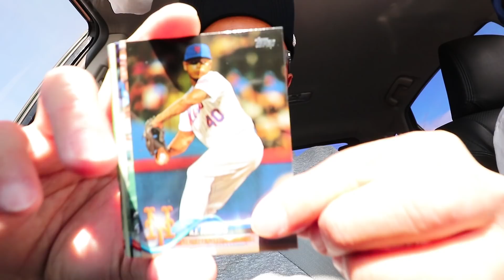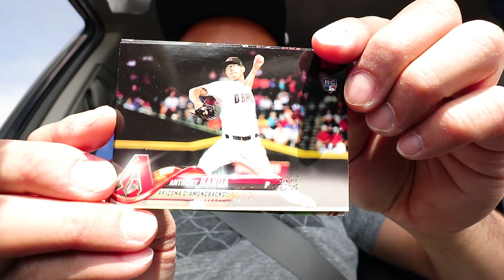大谷翔平出場！エンゼルスの試合を見に行く！【MLBキャンプ2018】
本日は大谷翔平が指名打者として先発出場。ロサンゼルス・エンゼルスのオープン戦を見にアリゾナ州のキャンプ地へ！

Aokiの中華（TAROのレストラン）

【パジメ】
メインチャンネル